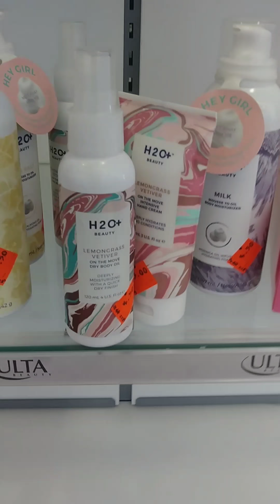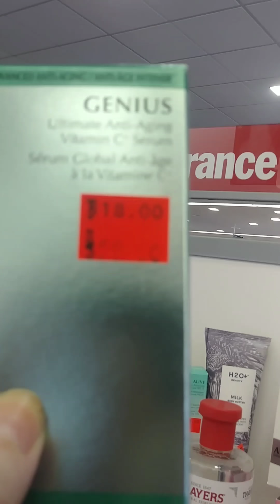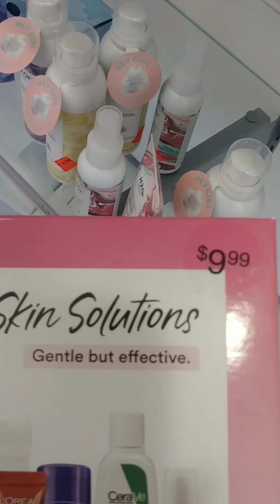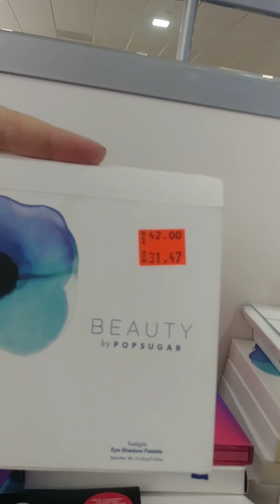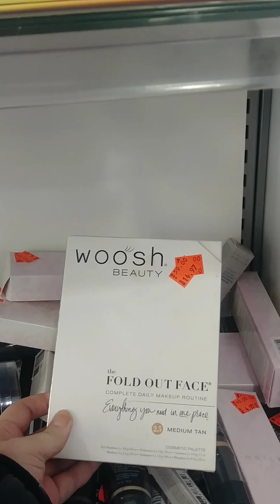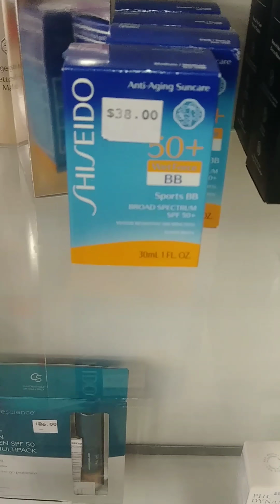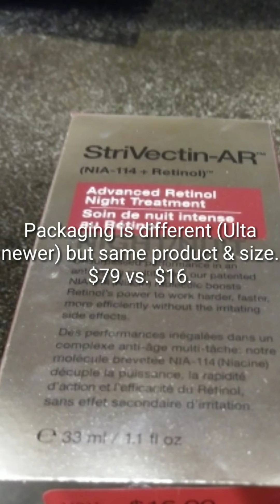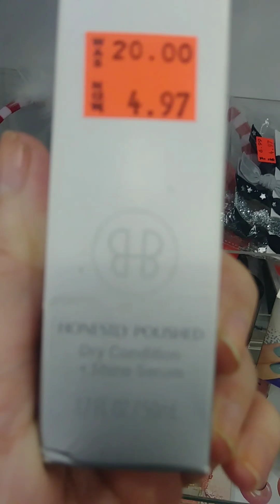ULTA CLEARANCE! Exuviance, Algenist, Smashbox, PMD machine, palettes!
Multiple Clearance sections in 1 Ulta store! Never know what you will find there!

Thanks!